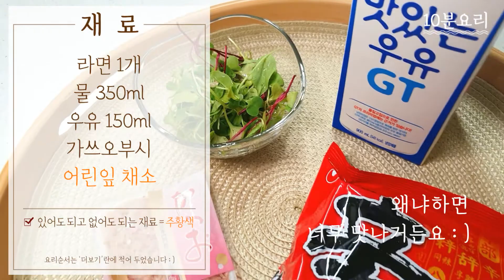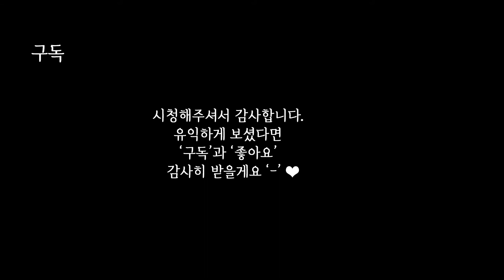라면 맛있게 끓이는 법 :: 우유라면 정말 맛있어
라면도 고급스럽게, 맛있게 먹는 방법 - !
라면 맛있게 끓이는 법, 이 것 때문에 집에 가쓰오부시 사둔답니다 : )

✔ 재료
라면, 물 350ml, 우유 150ml, 가쓰오부시, 어린잎채소

✔ 요리순서
1. 물 350ml 끓이기 (평소 라면 끓이는 물의 양은 500ml~550ml)
2. 건더기스프, 분말스프, 면 넣기
3. 우유 150ml 넣기
4. 가쓰오부시 한줌 넣기
5. 면이 익으면 그릇에 담기
6. 어린잎 채소를 올려 플레이팅하기